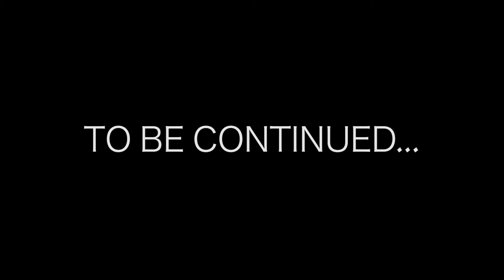Creating The Great Game of Business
Part 3 of our conversation with noted entrepreneur Jack Stack. The conversation continues about the company he and his partners saved and it's continued growth. They also discuss the creation and evolution of Great Game of Business.